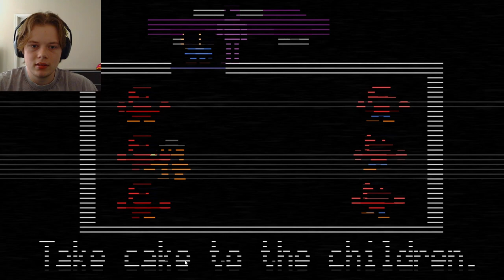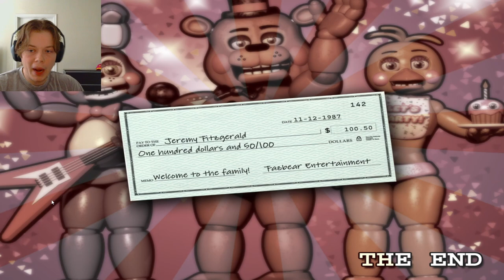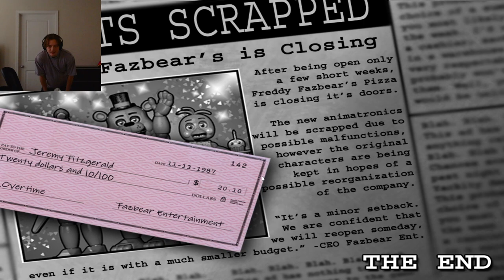I'm Mentally Broken. | Five Nights at Freddy's 2 - Part 4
Banging my head against a wall until I get lucky enough for it to go through.

The mental fortitude I had to endure this was impressive. As I mention, I'm bad at games and FNAF 2 is no exception. It took a certain amount of luck, but I finally locked in to give you all what you wanted.